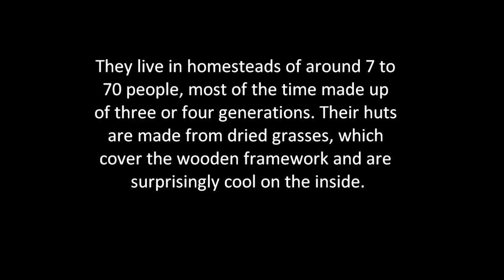Giriama. Homestead Konjora.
With our friend Ndurya.
Kenya, Kilifi province.